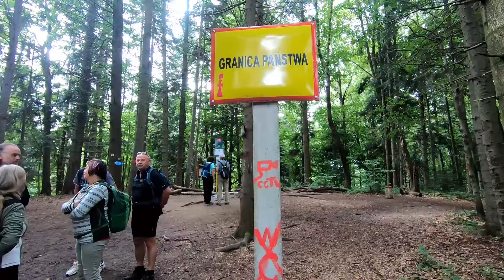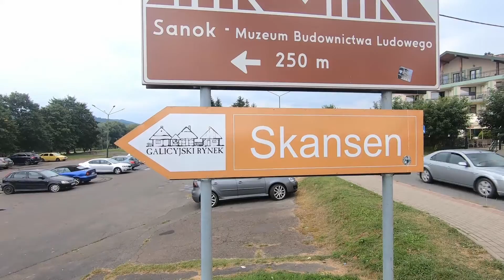Polsko Bieszcady den 3